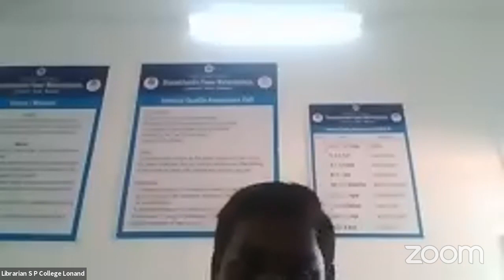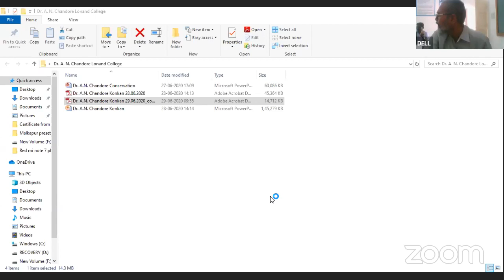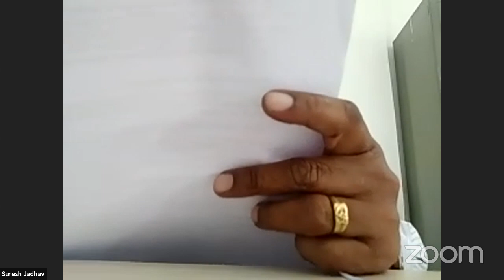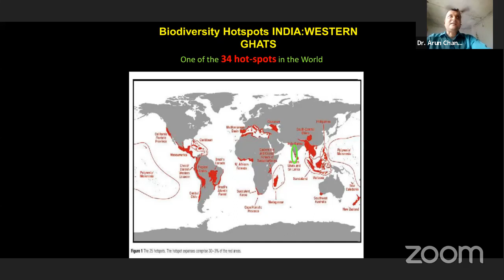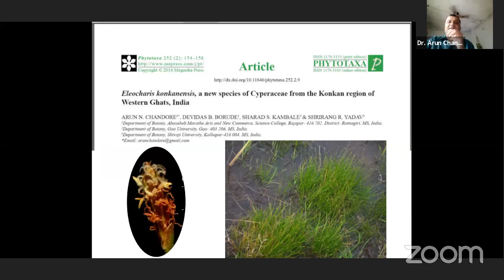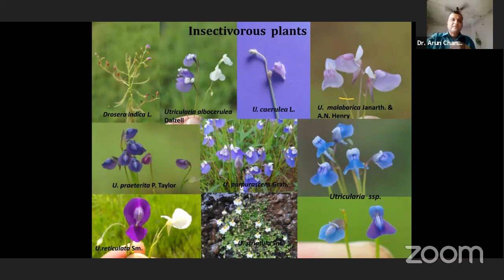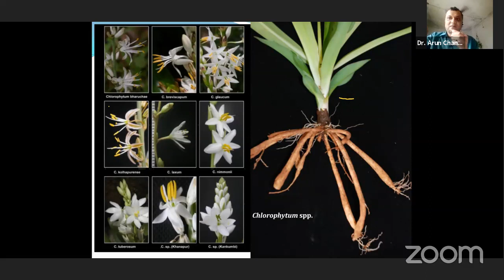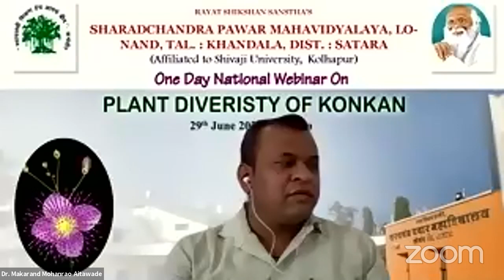Librarian S P College Lonand's Personal Meeting Room